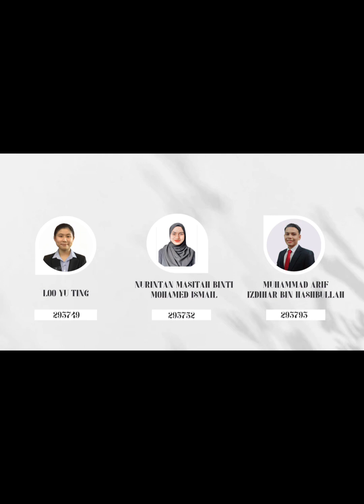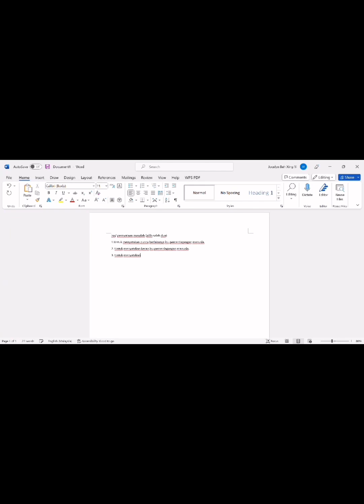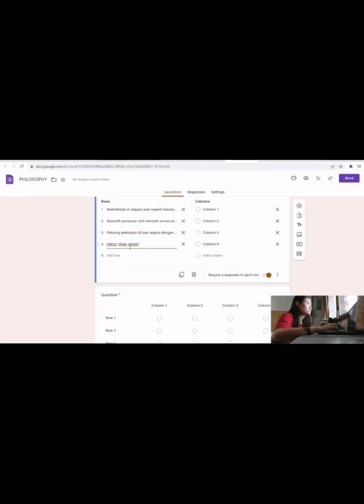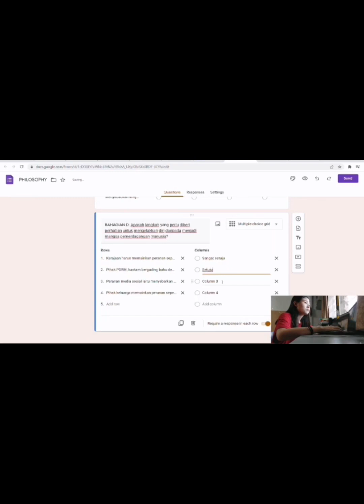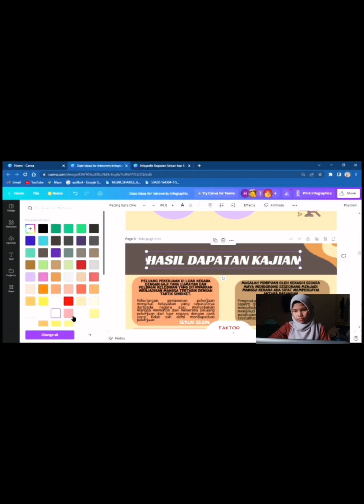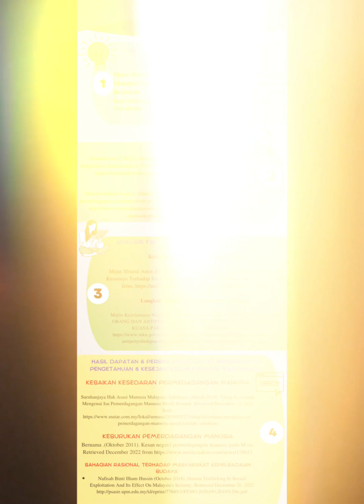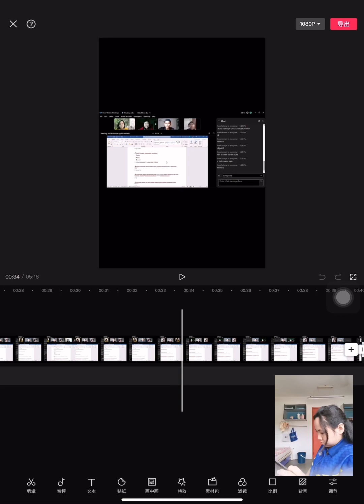2 January 2023